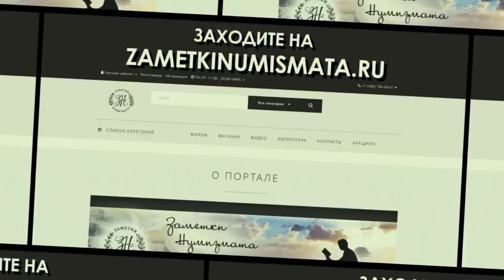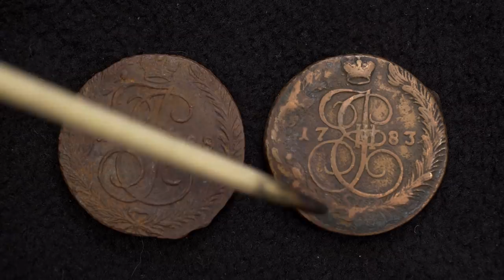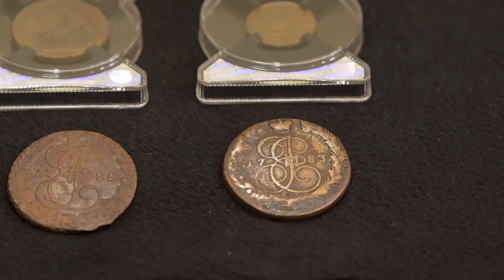С ЧЕГО НАЧИНАЕТСЯ КОЛЛЕКЦИЯ МОНЕТ. Нюансы нумизматики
Дмитрий Юрьевич Савин рассказывает о своем подходе к принципам формирования коллекции.